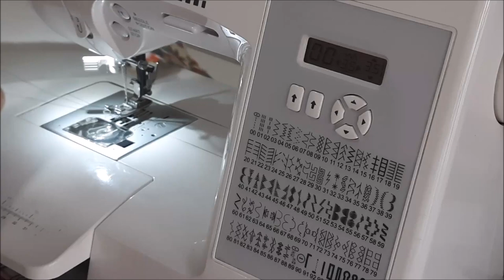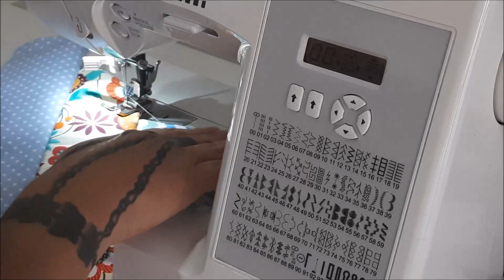Jogo americano com sobra de tecido tricoline.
fiz esse jogo americano em tecido tricoline com faixas variadas na largura de 8cm. Fui colocando direto na manta r1, mais você também pode fazer na manta r2. fui costurando e fazendo emendas na mesma hora. coloquei um forro de tecido tricoline quadriculado para dar um charme maior a peça na costura criativa. a decoração de sua mesa posta ficará muito bonita com essa combinação de coloridos. Você por usar o verso desse jogo americano e deixar a mesa posta mais sobrea, pois é um trabalho artesanal dupla face.
Finalizei com um viés em toda sua borda.